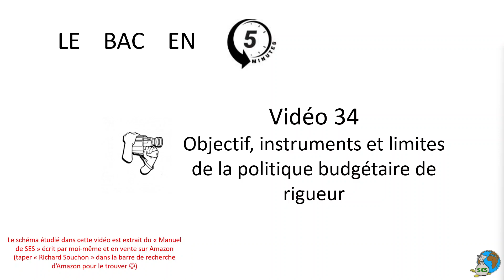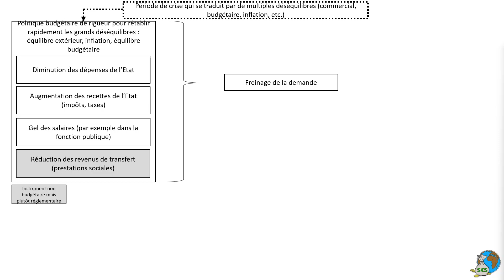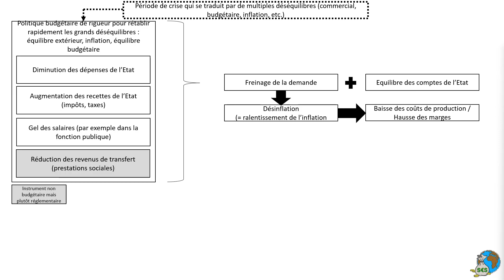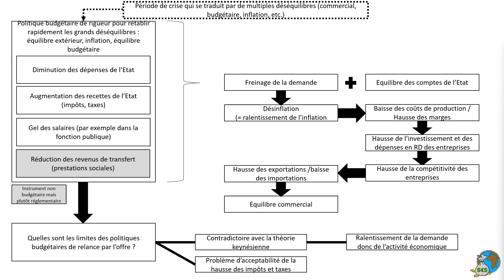La politique budgétaire de rigueur [Le bac en 5 minutes épisode 34]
[Le bac en 5 minutes épisode 34]

Chapitre V : Quelles politiques économiques dans le cadre européen ?
Schéma : Objectif, instruments et limites de la politique budgétaire de rigueur